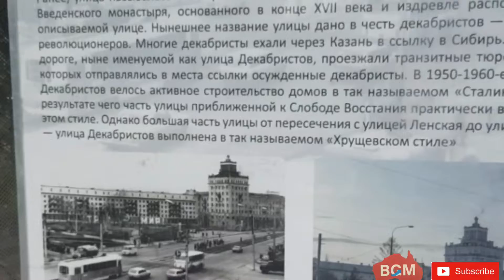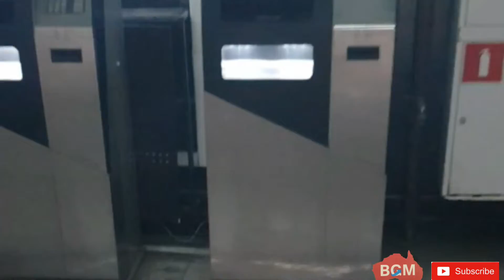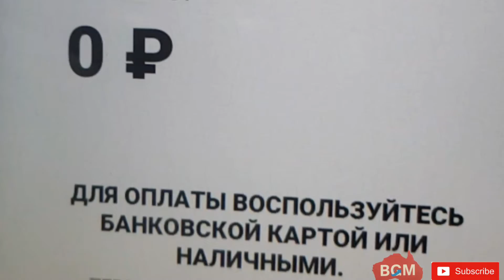كازان عاصمه تاتارستان وجميع الأديان مترو كازان (الجزء الثالث)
تاتارستان شعب  البلقار هذه الجمهوريه ذات الغالبيه المسلمه وعاصمتها كازان التى تضم الديانات السماوية الاسلاميه المسيحيه واليهوديه
تقع في قلب روسيا الاتحادية بجانب نهر الفولجا الكبير
هناك شعوب وقوميات كثيره تعيش في هذه الجمهوريه